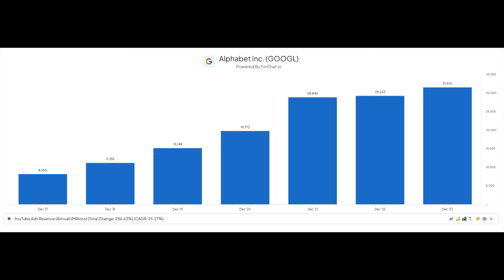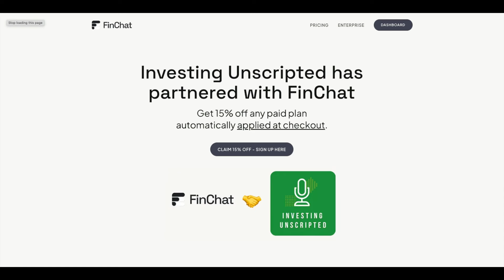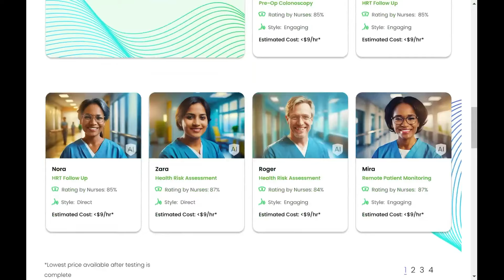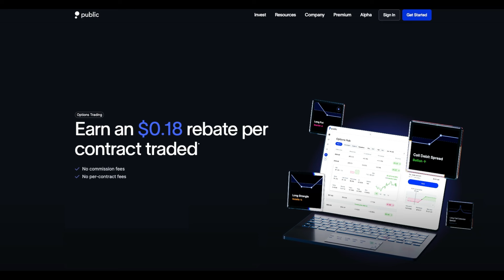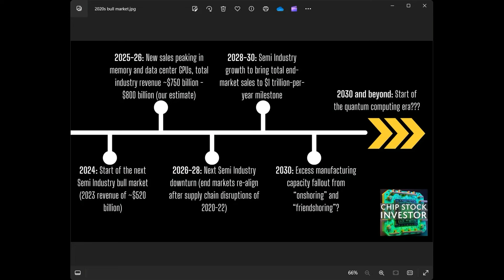Investing Unscripted Podcast Episode 105: Semiconductors, AI, and the Future of Mankind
Investor interest in the semiconductor industry has exploded over the past couple of years. AI is only one of the factors behind it, and the future remains very bright. Jeff and Jason are joined by the creators of Chip Stock Investor, Nick and Kasey Rossolillo, who help us make some sense out of this incredibly complex and challenging industry that affects almost every aspect of our investing and real-world lives today, and increasingly so in the future

Companies mentioned: AMAT, AMD, ASML, GOOG, GOOGL, INTC, MSFT, NVDA

*Options are not suitable for all investors and carry significant risk.  Option investors can rapidly lose the value of their investment in a short period of time and incur permanent loss by expiration date. Certain complex options strategies carry additional risk.  There are additional costs associated with option strategies that call for multiple purchases and sales of options, such as spreads, straddles, among others, as compared with a single option trade.

Prior to buying or selling an option, investors must read and understand the “Characteristics and Risks of Standardized Options”, also known as the options disclosure document (ODD) which can be found

Supporting documentation for any claims will be furnished upon request.

If you are enrolled in our Options Order Flow Rebate Program, The exact rebate will depend on the specifics of each transaction and will be previewed for you prior to submitting each trade. This rebate will be deducted from your cost to place the trade and will be reflected on your trade confirmation. Order flow rebates are not available for non-options transactions. To learn more, see our Fee Schedule, Order Flow Rebate FAQ, and Order Flow Rebate Program Terms & Conditions.
Options can be risky and are not suitable for all investors. See the Characteristics and Risks of Standardized Options to learn more.

All investing involves the risk of loss, including loss of principal. Brokerage services for US-listed, registered securities, options and bonds in a self-directed account are offered by Open to the Public Investing, Inc., member FINRA & SIPC. for more information.